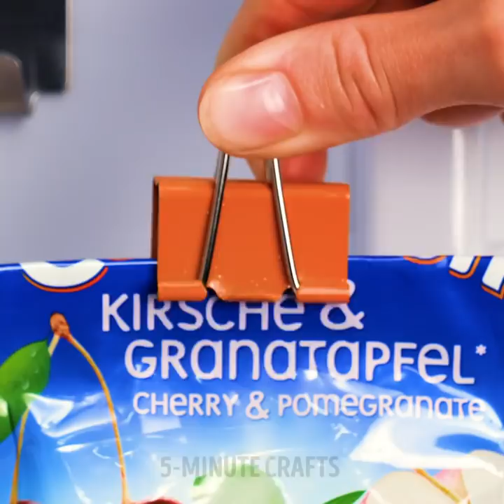29 KITCHEN IDEAS to make your cooking time shorter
Timestamps:
0:27 Cake decoration idea
1:03 Egg and noodles idea
1:13 Garlic hack
1:37 How to squeeze lime juice
2:01 Fridge idea
2:22 Nut hack
2:33 Cleaning idea
3:10 Lid idea